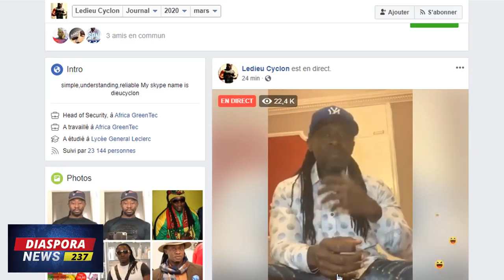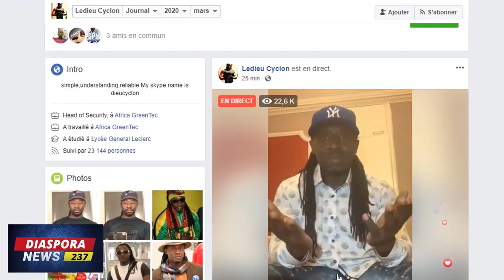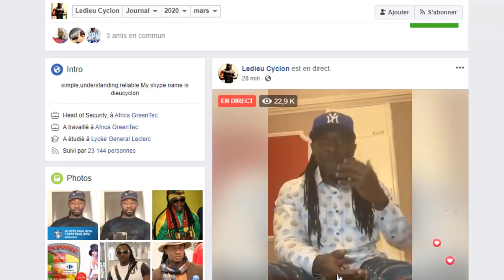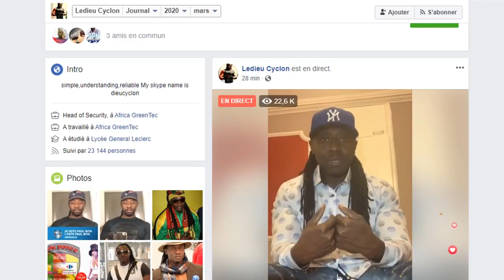Le Gigolo Feyman Tsafack Aloys alias dieu Cyclone rattrapé par ses MENSONGES sur LADY PONCE